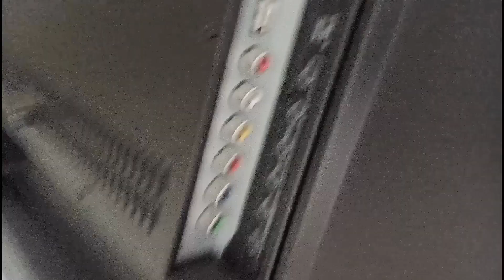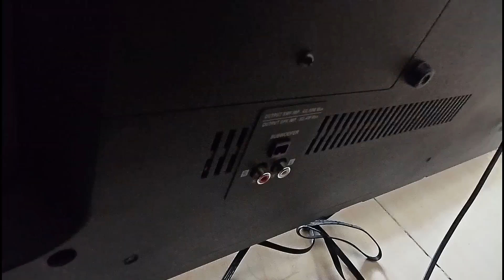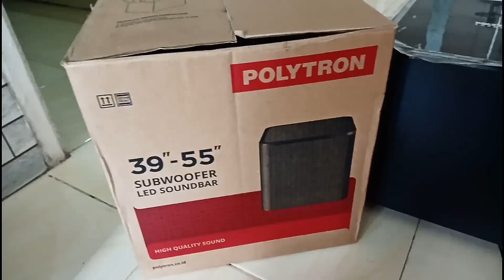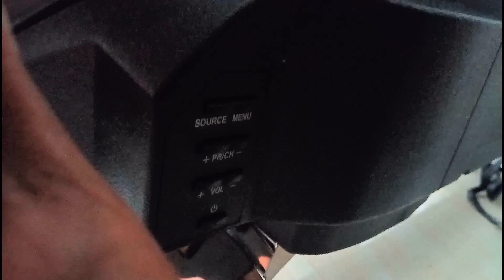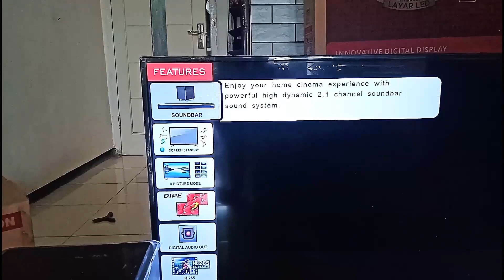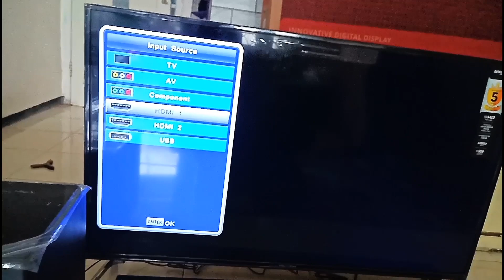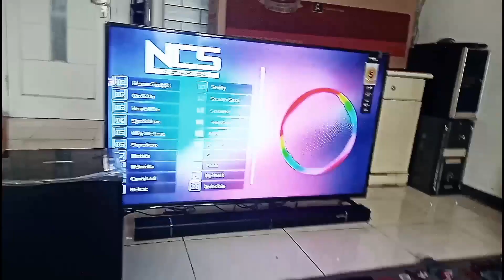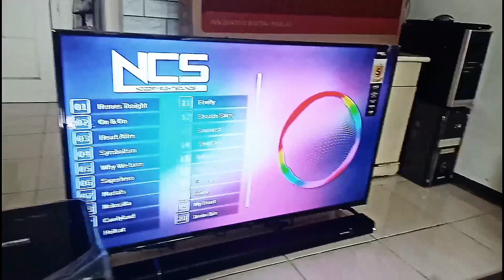Review Tv Led Polytron 50 inch CinemaX Soundbar PLD50B870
Bagi temen temen yang mencari Tv LED,alangkah baiknya melihat lihat dulu vidio dari Global 1 channel.
Dan kali ink saya mereview tv Led dari Polytron 50 inch cinemaX Soundbar.Tv led Lengkap dengan soundbar dan subwoofer nya.

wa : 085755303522